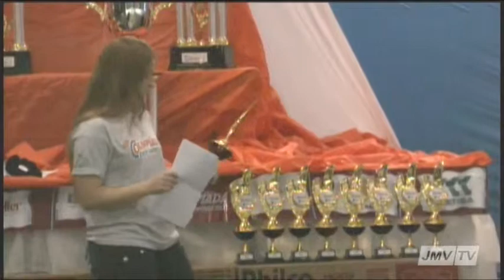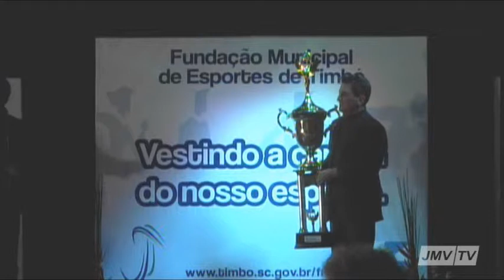Bloco - 7- 22ª Olimpíada entre empresas de Timbó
Olimpíada Entre Empresas Campeões no pódio!
Cerimonial de premiação encerra 22ª edição ,  no Pavilhão de Eventos Henry Paul. Escolha da  "Garota Olimpíada Entre Empresas 2011" que terá a participação de 14 candidatas. São elas: Daiana Korz (Frigorífico Gessner), Adriana do Prado (HC Brasil), Simara Poffo (Hércules Mot.), Luana Schneider (Acrilan), Jaquelini Devigili (Krah-Ice), Eliete Buztke (Malhas Wilson), Juliana
Ronchetti (Metisa), Izolene de Oliveira (Mueller Eletro), Ester Katchan (Mueller Fogões), Patricia Barbaresco (Prefeitura), Priscila Roepcke (Rudolph), Graziele
Belarmino (Samae), Franciele Siegloch e Caroline Barth (TPA)